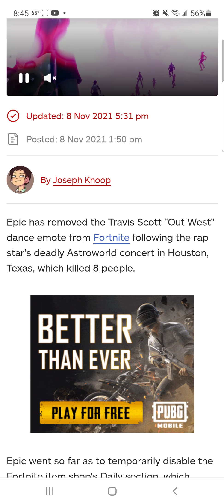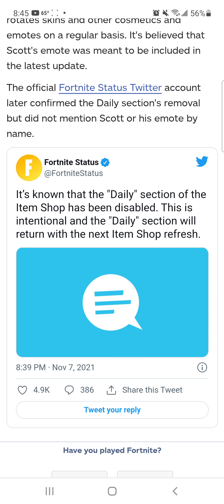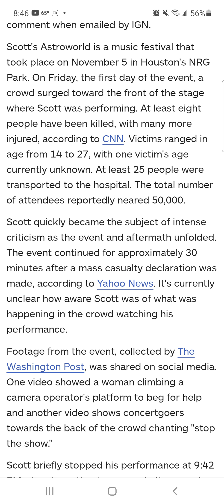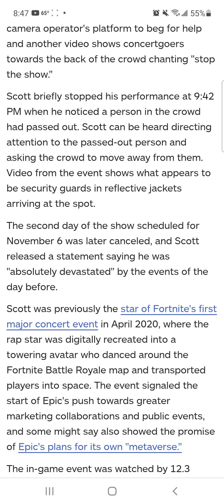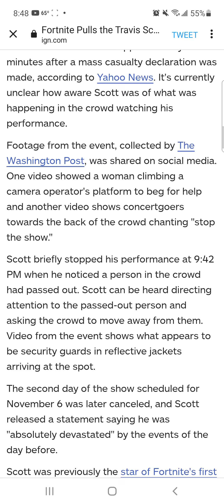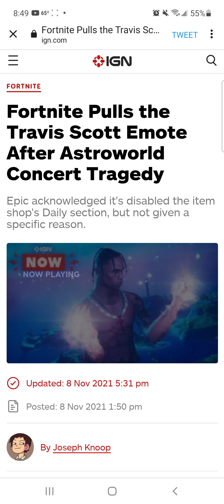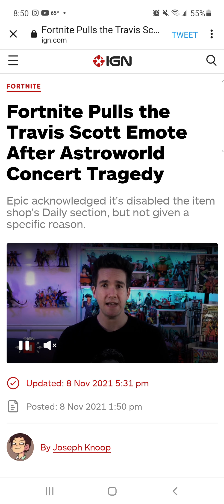Epic removes Travis Scott emotes from Fornite video game